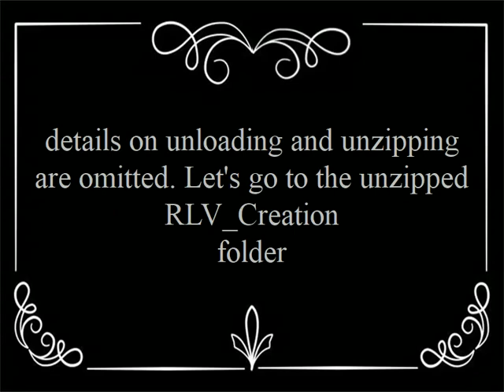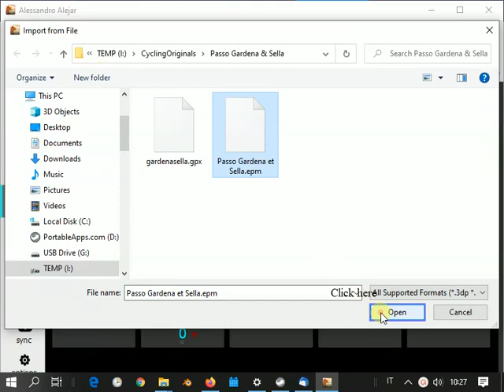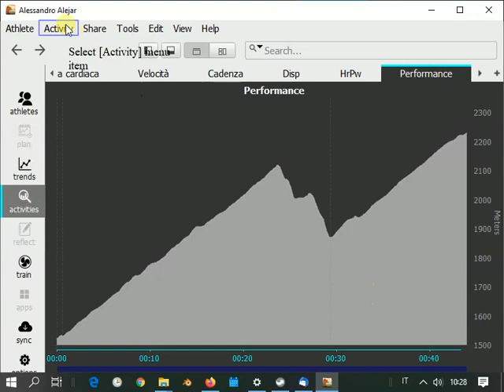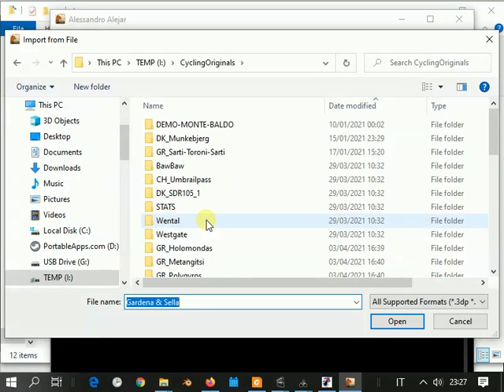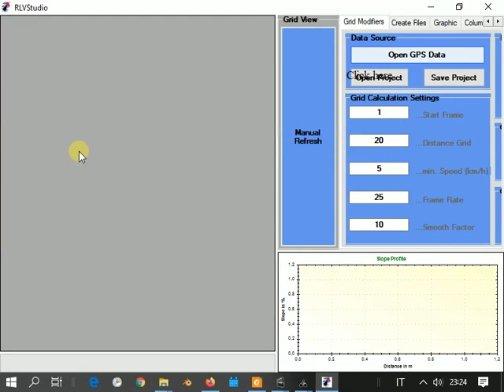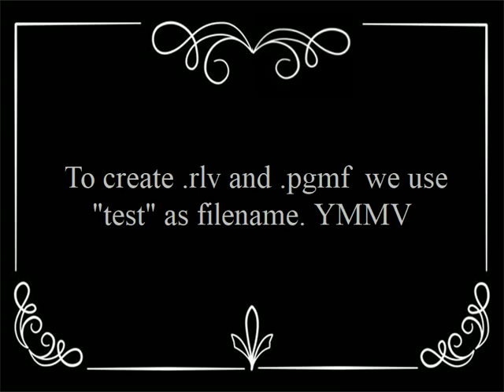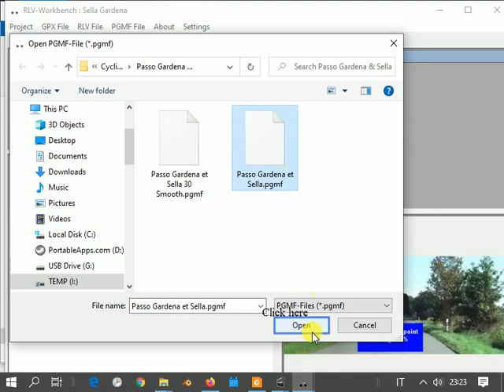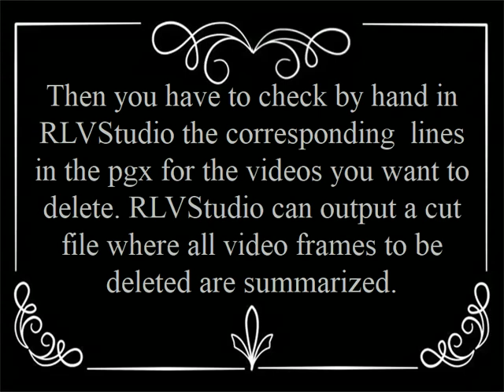Useful Conversion for Golden Cheetah